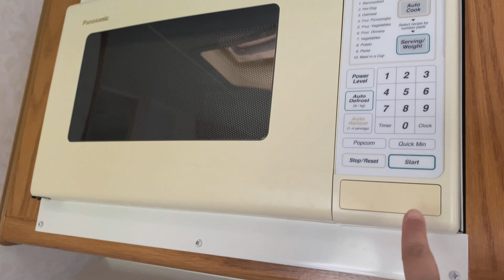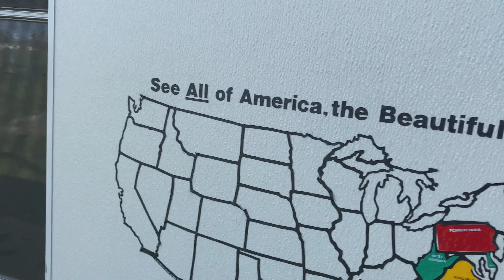Buhay sa America | 3years old Fil-Am Jonathan kinuhanan ng dugo😱